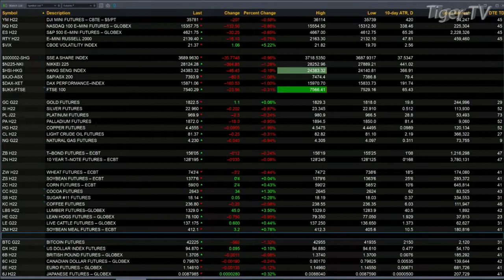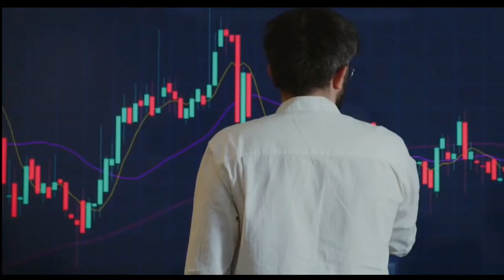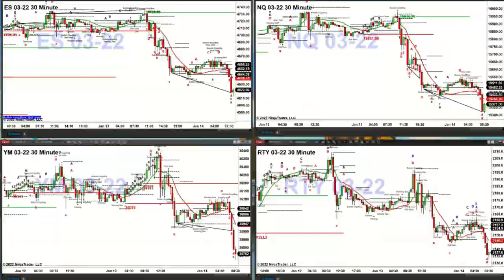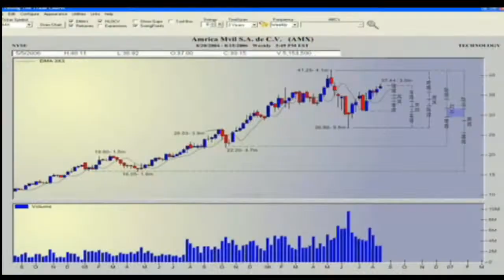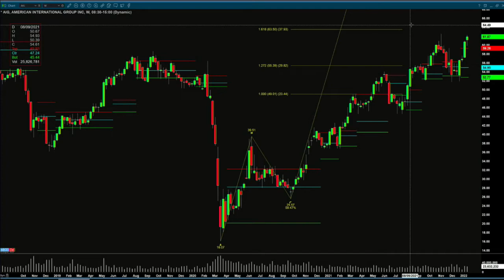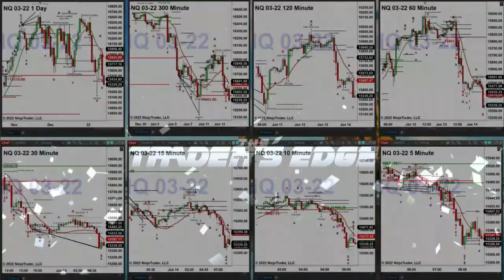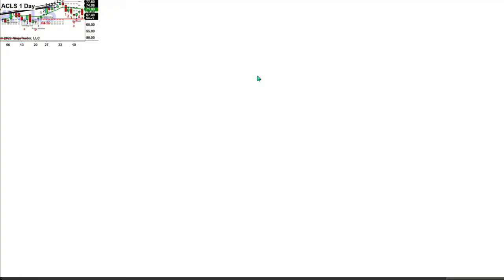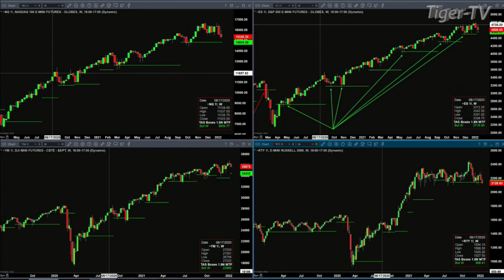January 14th, The Trader's Edge with Steve Rhodes on TFNN - 2022